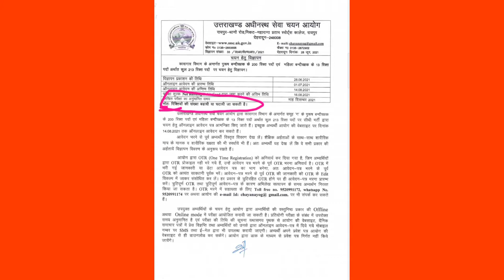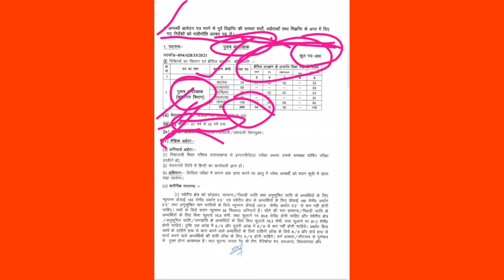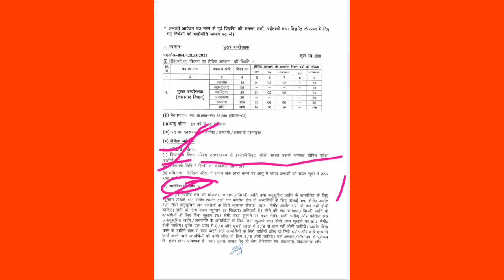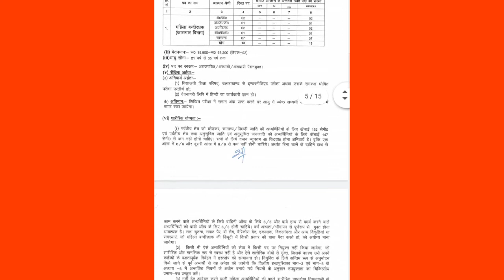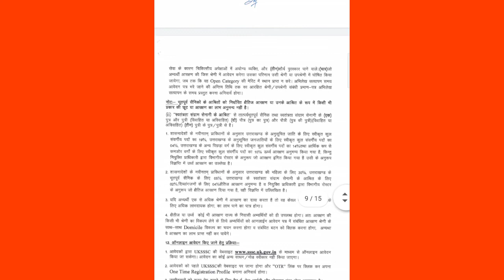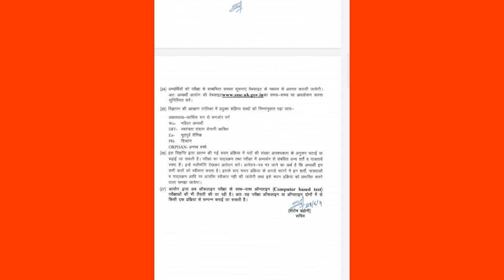बंदी रक्षक ( कारागार विभाग ) 213 पदों पर विज्ञप्ति जारी